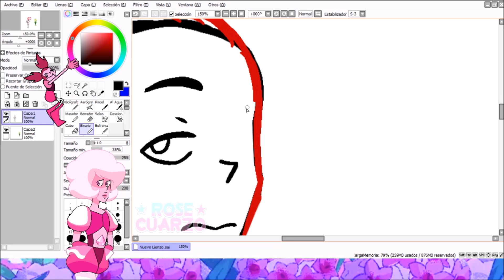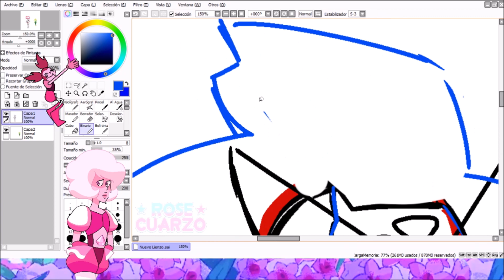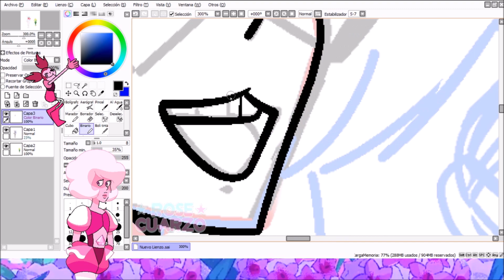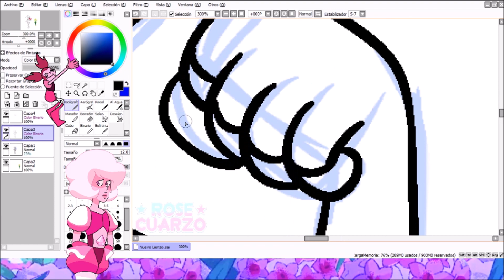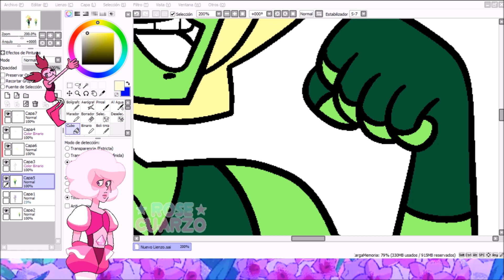GENDERBEND: Peridot | Rose Cuarzo